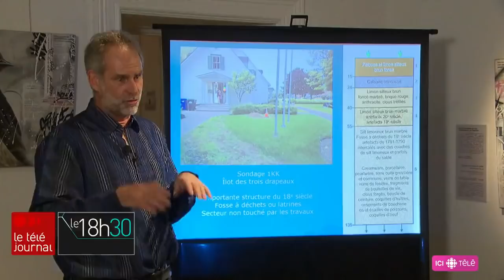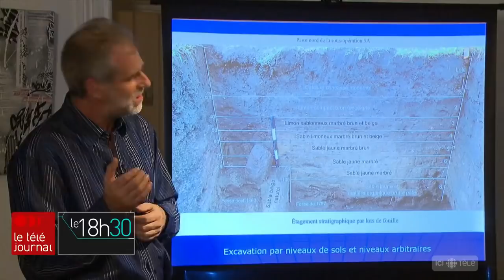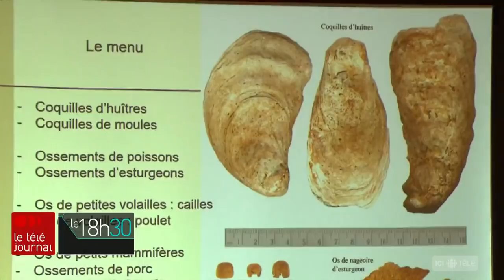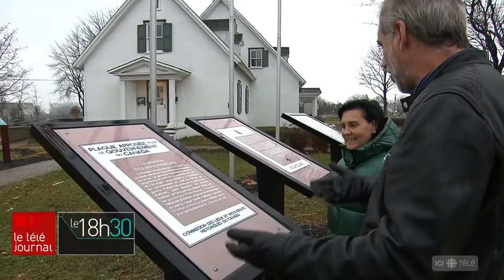Un trésor archéologique à Sorel-Tracy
Des fouilles archéologiques autour de la Maison des gouverneurs à Sorel-Tracy ont mis à jour les vestiges d'un banquet somptueux datant des années 1780.  Plus de 80 assiettes,  bouteilles de vin et plats ont été retrouvés au fond d'anciennes latrines. Le tout aurait servi lors de la visite d'un jeune prince britannique en septembre 1787.

Le reportage d’Anne-Louise Despatie.